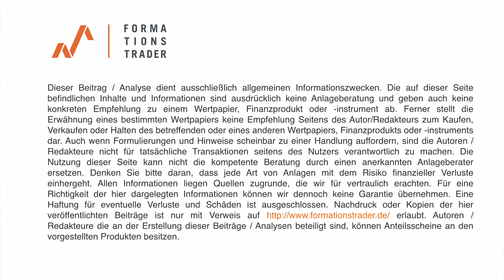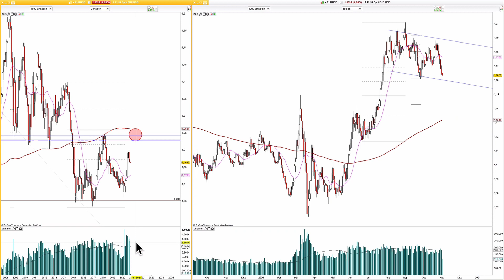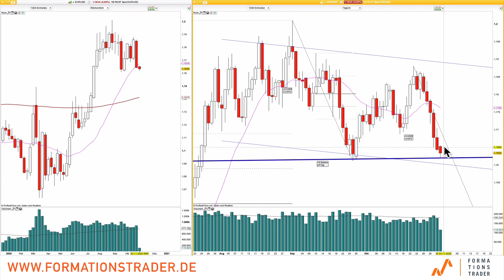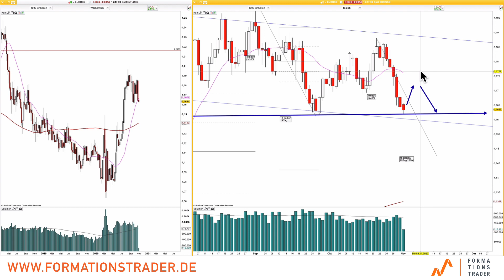Chaos & Crash nach den US-Wahlen?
Noch nie war der Ausgang einer Wahl mit so vielen Unsicherheiten verbunden. Es gibt mehrere Faktoren, die dazu führen könnten, dass der Markt in turbulentes und volatiles Fahrwasser gerät. Welche Faktoren sind das und was würde das für den Markt bedeuten?

Schauen Sie mir und meinem Team live dabei über die Schultern, wie wir konsequent, nachhaltig und exzellentem Timing ein großes Investitionsdepot aufbauen. Jetzt zum Einführungspreis.